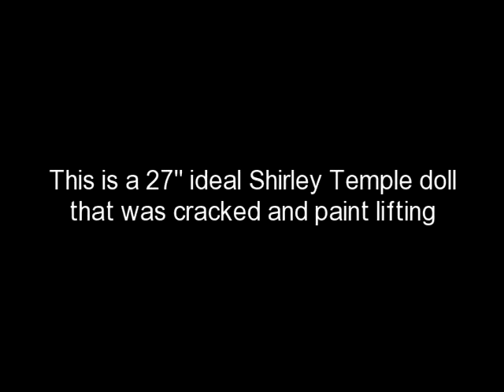doll repair of a shirley temple doll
this is a video of a 27" shirley temple doll by ideal its just a fun hobby